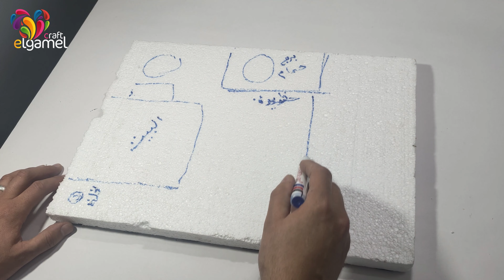تجهيز مساحة العمل | الحلقة 1 | دورة تصميم مجسم الريف المصري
اهلا بكم معنا فى دورة تصميم مجسم الريف المصري | الحلقة 1 وفيها هنتعل ان شاء الله تجهيز مساحة العمل و تصميم مجسمات كثيرة والتعرف على خامات كثيرة ومتنوعة هتستفادو منها كتير بإذن الله فى أول دورة تصميم مجسم الريف المصري عن طريقة عمل مجسم البيئة الزراعية .. انتظر تعليقاتكم واقتراحاتكم

ــــــــــــــــــــــــــــــــــــــــــــــــــــــــــــــ
👉Facebook Pages

مجسم _الريف_المصري
00:00 المقدمة
00:36 تجهيز مساحة العمل
01:14 تخطيط المجسم
02:32 بداية تجهيز المجسم
05:09 اضافة المعجون
06:47 اضافة التربة